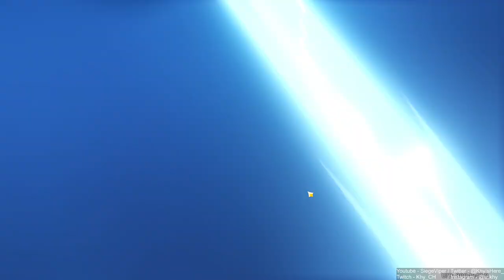WHERE IS CHILDE! | New Sumeru Region! 100% [ Part 283 ] [HD MAX ALL SETTINGS]